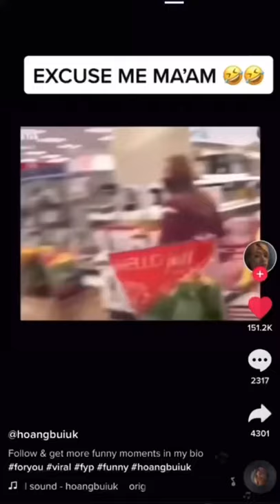These mask really be catfish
This is non profit channel is dedicated to finding the most viral clips all over the internet. If you have a clip that you want featured, message us!

COPYRIGHT LAWS AND PROPOSALS:
Act of February 4 1994 on copyright and related rights. This video is fair use under United States copyright law because it is noncommercial and transformative in nature, uses no more of the original than necessary, and has no negative effect on the market for the original work.